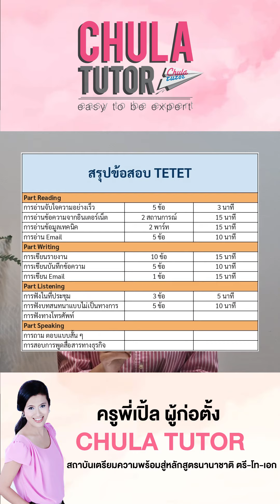แนวข้อสอบ TETET มจธ